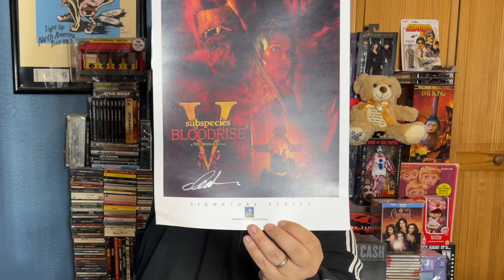Full Moon finally sent my autographs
Full Moon autographed/signed finally

I recommend that none of my immediate family ever watch my channel especially if you are easily offended about me speaking about my life. I use this channel as an outlet (Doctor recommended) to vent and tell stories about my life. What is extremely therapeutic to me might end up with you needing therapy. I am brutally honest and it is never my intention to offend or convict any one of how they affected me and my life. May I recommend you watching cats falling or family feud fails. You have been warned.

MeltingMovies1 on Facebook